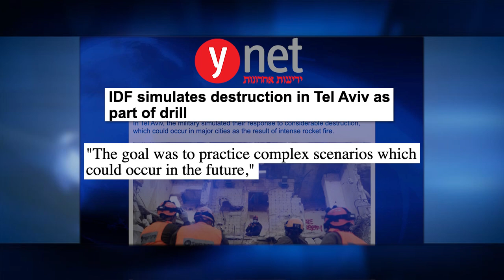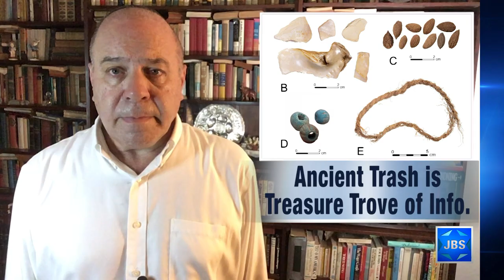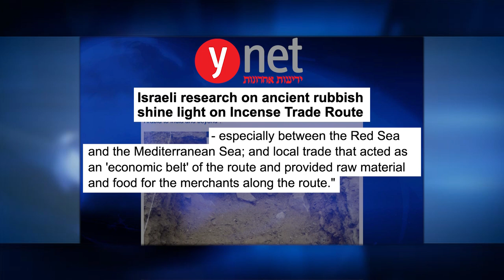JBS News Update - 5/23/22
JBS News Update with Micah Halpern from May 23rd, 2022.

Stories Include:

IDF Continues "Chariots of Fire" Drill,
Ancient Trash is Treasure Trove of Info.,
Celebrate Israel Parade 2022

Programming:

At 6:30pm Shahar Azani speaks with Zionist Rabbinic Coalition founder Rabbi Stuart Weinblatt, on his orginization's goal to foster support for Zionism and Israel, and his vision for the future.
At 7pm Israeli/American star of stage, screen and television Mike Burstyn discusses his film Azimuth.
At 7:30pm it's a look at the  documentary "Fiddler's Journey to the Big Screen".
At 8pm Ron Wasserman and Justin Ellis join Shahar Azani to discuss Fuel for Truth, their organization whose mission is to empower young American Jews to stand by Israel, and equip them with tools to combat misinformation surrounding the Jewish state.
At 9pm Mark Golub sits down with Israeli singer Ron Eliran on L'Chayim
At 10pm Painter Ron Agam speaks at the 92ns St. Y.

JBS is a non-profit, educational Jewish television channel featuring:
*Children's programs
*Israeli Films